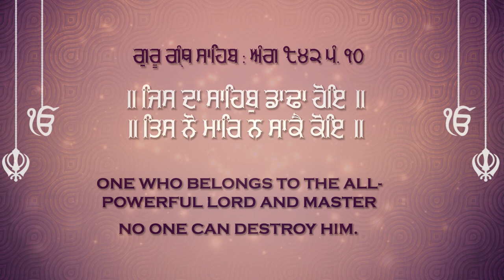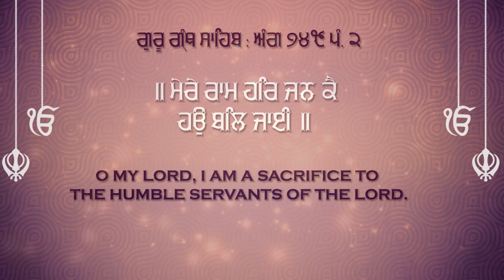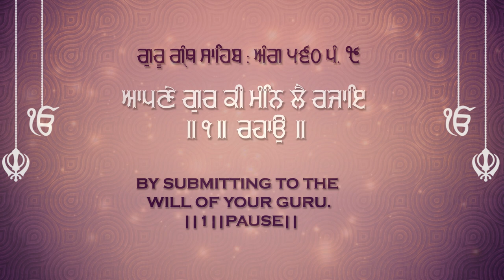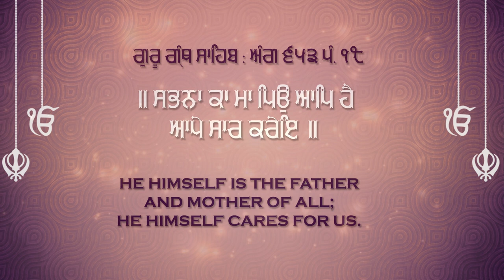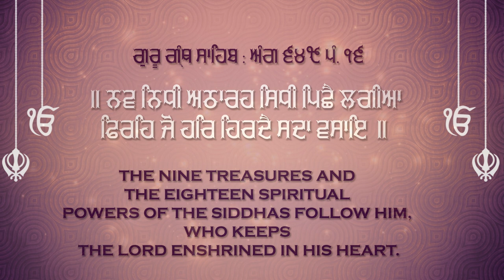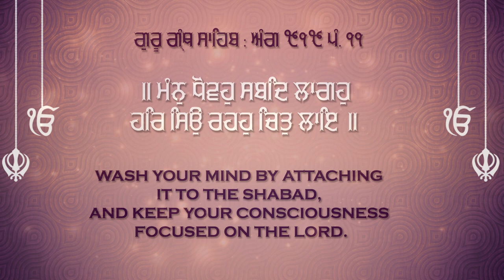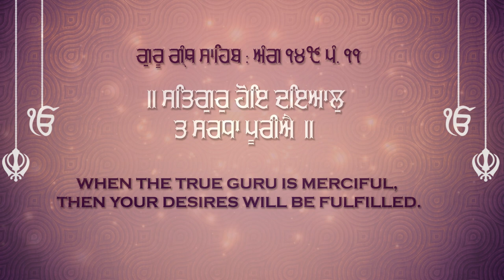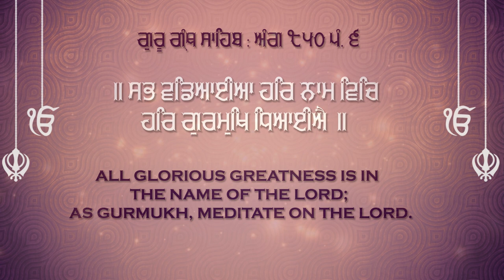Jis Da Sahib Dadha Hoye || New Shabads | Guru Nanak Dev Ji 550 Saal || Non Stop Kirtan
A new Non Stop shabad gurbani audio jukebox by Path De Anmol Kirtaniye.

This Channel releases Latest Shabad Gurbani everyday Make sure the check the channel.